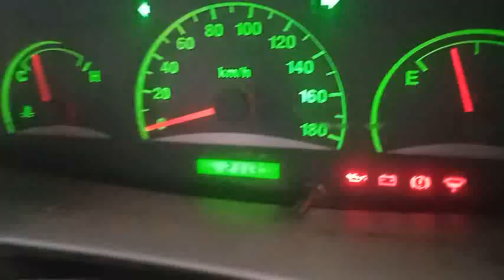2010 Chevrolet Tavera Neo2LS Tirunelveli